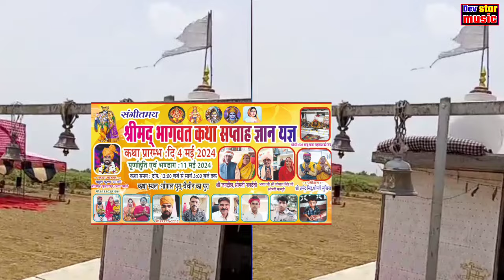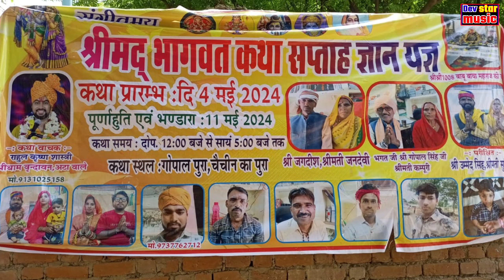New babu Maharaj ka bhajan 2024 || बाबू बाबा को सच्चो है दरबार || बाबू महाराज का न्यू भजन 2024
► Welcome to : Dev star music

► Singer: सिंगर मोहर सिंह बघेल महावन

► writer :  Deepu Baghel chhondi gw

► director:dev Baghel mahavan

► new Bhajan babu dev baba ka

trending Bhajan tege.

रंजीत गुर्जर की सावन की मल्हार सिंगर भूपेंद्र खटाना की आवाज
में सावन की सावन की मल्हार babu maharaj ke
bhajan,babu maharaj ka bhajan,ranjeet gurjar ke
bhajan,babu maharaj bhajan,bhupendra khatana
ke bhajan,babu maharaj ke bhajan 2022, babu
maharaj ke bhajan hindi,babu maharaj ke new
bhajan, Babu maharaj ke bhajan, ke bhajan,bhupendra khatana babu
maharaj ke bhajan,bhajan,babu maharaj bhajan
2019,hindi bhajan babu maharaj, bhagwan ke
bhajan,babu maharaj new bhajan 2019 बाबू महाराज
के भजन,बाबू महाराज भजन, बाबू महाराज के न्यू भजन, न्यू
भजन बाबू महाराज के, बाबू महाराज के मल्हार और भजन,बाबू
देव महाराज,भूपेंद्र खटाना की आवाज में बाबू महाराज के
भजन,भजन कथा बाबू महाराज की, बाबू महाराज के भजन )
बाबू बाबा बिना बुलाए नहीं आवे, सिंगर रंजीत गुर्जर की आवाज में
बाबू महाराज के भजन,सिंगर रामकेश गुर्जर की आवाज में बाबू
महाराज के भजन,बाबू बाबा के भजन, बाबू महाराज की
कथा, बाबू महाराज डोला, बाबू देव महाराज की काँबड़ बम्म

बाबू महराज का न्यू भजन
सुपरहिट भजन
2022
यूट्यूब चैनल के नाम
हारे का सहारा बाबू महराज हमारा
सिंगर रंजीत पूर्जर
ब्यौरा

bhajan Lodi Maiya ke, Kalika Lodi,

hindi Bhajan, latest Hindi bhajan,bhajan
song,geet satsangi bhajan, bhajan hindi,bhajan song
hindi,hindi bhajans superhit bhajan, new bhajan,
2022bhajan,2023 best bhajan,hind bhakti
bhajan,kanha bhajan, devotional bhajan, bhajan
Krishna, Krishna bhajan,shri krishna song,lord Krishna
song, Shrikrishna bhajan, devotional sons,latest syam
bhajan,mata ke bhajan, Mata ke languriya, gujarati
bhajan, rajasthani bhajan, up bhajan, odia bhajan, what
is bhajans in hinduism, navratri mata rani ka spacial
bhajan, kirtan vs bhajan,kanha bhajan,kanha songs
list, subha subha ke bhajan,subha subha ke krishna
bhajan, krishna dj remix bhajan, krishna dj danc,jhanki
song,manoj baghel ke bhajan, satendra Gurjar ke
bhajan,adhar ke bhajan,ramdhan ke bhajan, Lokesh
Kumar ke bhajan,
Bhoora baghel star music
rovi Bhoora baghel ke bhajan

babu maharaj ke bhajan 2022 harigir baba ke bhajan patiya vale baba ke bhajan new bhajan sawan ki malhar bhupendra khatana randhan gurjar ke rasiya chaumase ke rasiya ramkesh gurjar ke rasiya ranjeet gurjar ke rasiya manoj baghel ke rasiya savan ki malhar sawan ki malhar manoj baghel new rasiya bhajan 2022karas dev bhajan eladi bhajan surpal bhajan rahul kashana bhoopendra khatana naresh gurjar neha ka dance shivani ka thumka eso sent lagaiyo mere raja ramhari gurjar brijraj thakur banvari gurjar gupta cassette bhanvar khatana raj studio amit baghel chhati jali jay dushman ki manoj baghel monu rawat usha shastri poonam shastri balli gurjar bhola gurjar goldi shastri

►कारिस  देव के न्यू भजन